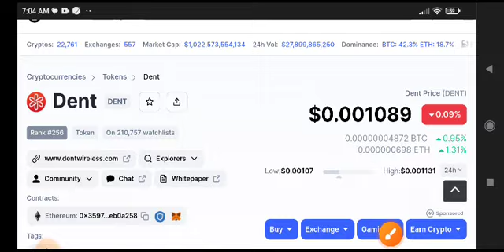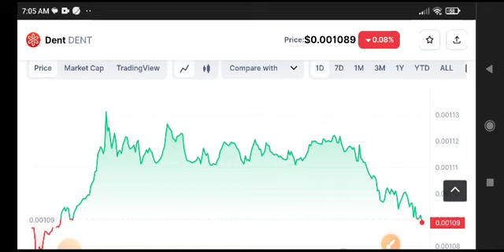Dent Price Prediction Today! Dent coin News Today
Queries Solved:
1.  today target
2.  price today
3.  price prediction
4.  token today target